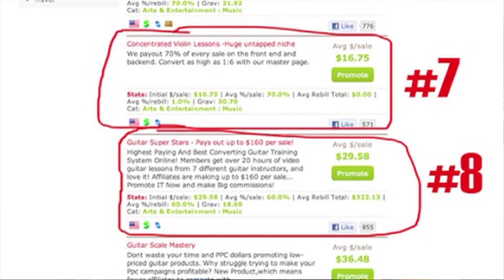Can Anyone Become Rich? Without Startup Capital, Connections Or Luck?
In this video we’re going to answer this question: Can anyone become rich without start up capital, connections, or luck?

I talk with people who believe that being successful requires some crazy connections or being incredibly lucky.

It drives me crazy because there are ongoing routines and activities that successful people do or have done that struggling people do not do, and making connections with investors for example usually happens after you’ve already proven yourself. No one is just going to throw money at you for no reason.

I hope you get a ton of value out of this video as I attempt to give you the proper mindset to be independently wealthy.

First, put the necessary blinders on to get rid of the voices in your head that say you can’t do something because you don’t have this or that, or because you don’t have a list, or because your location is inadequate or whatever.

Whatever your mindset has been prior to watching this video, I’m sure you’ll agree with most of what I say, and if not, you’ll definitely agree with at least some of what I say.

I have a ton of respect for people who are proud of what they do no matter what it is. Our armed service members, firefighters, or factory workers for example are carrying out very important work.

But if you are unhappy with what you do and don’t think you can achieve anything better, then I’m hoping I can help out a bit and give you some real strategies to help your mindset. If you’ve got a friend that needs help in this area, you could share this with them as well.